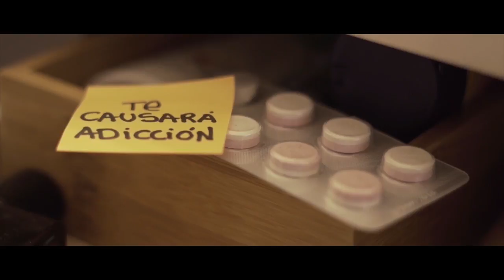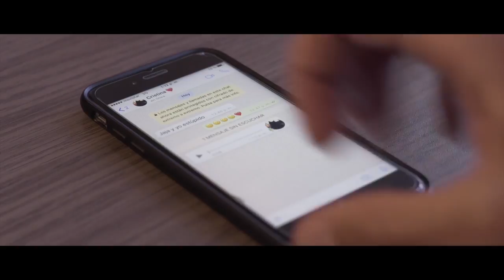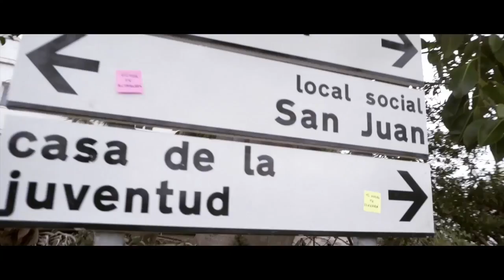A tiempo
CIFP César Manrique
FP y CEPA

SINOPSIS: No hay ayuda que solucione la torpeza de Nacho.